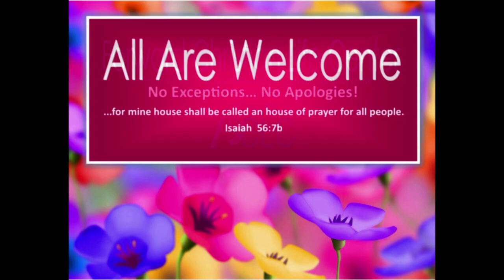10/27/24 SERMON: "Corrosive Tradition"